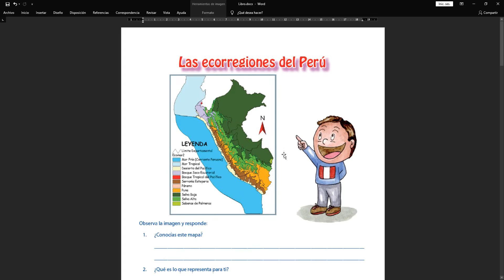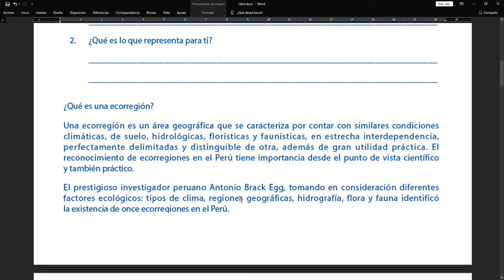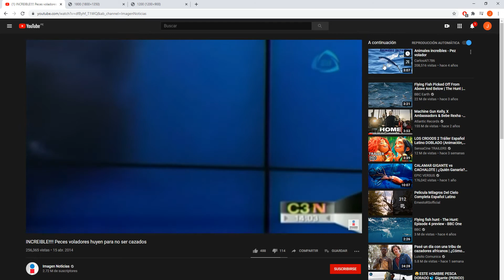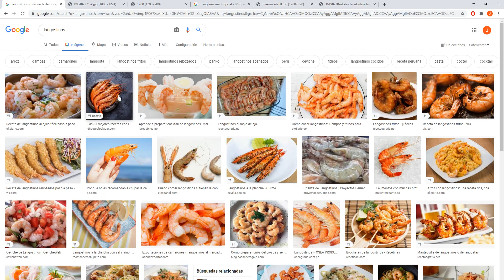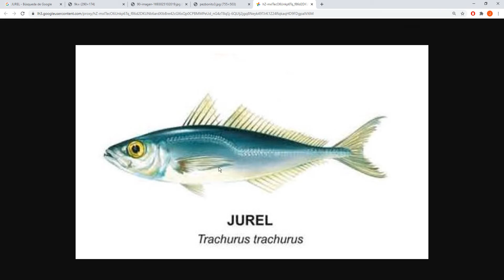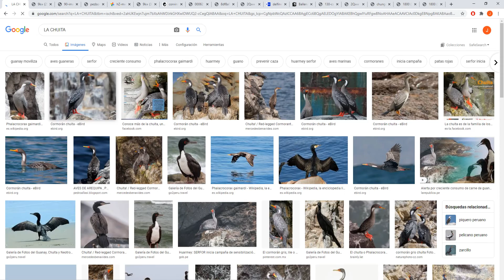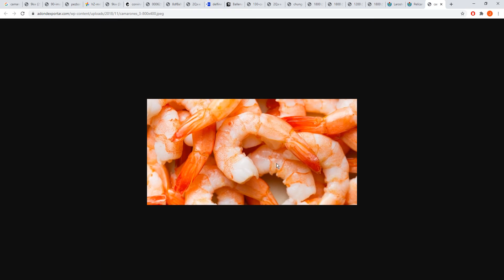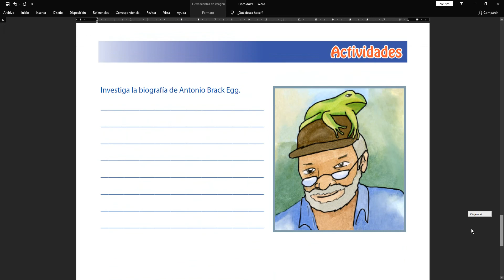Las ecorregiones del Perú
CURSO: Geografía
Tema: Las ecorregiones del Perú
Grado: Primaria "B"
Prof. Jimmy Cruz